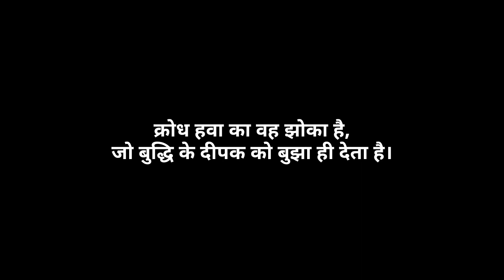अच्छी बातें तो | acchi baten | sacchi baten | gyan ki baten | gussa shayari | accha insan shayari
your topic:

krodh shayari, krodh bhari shayari